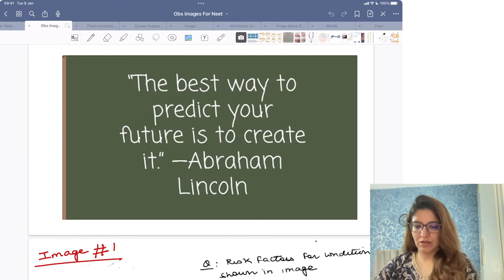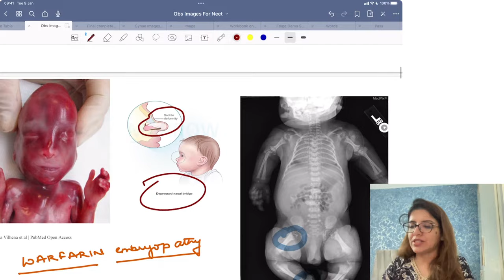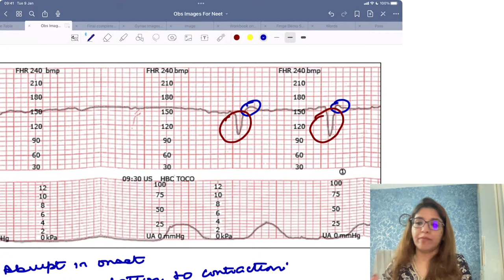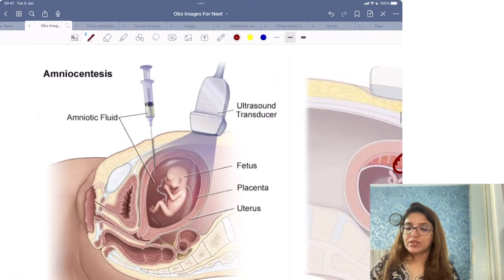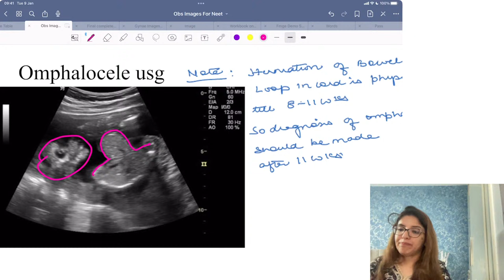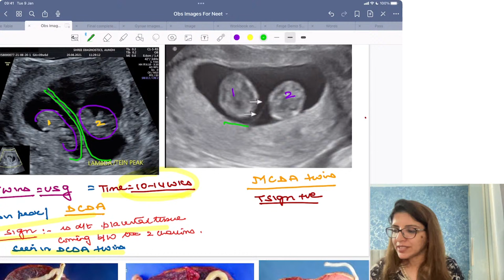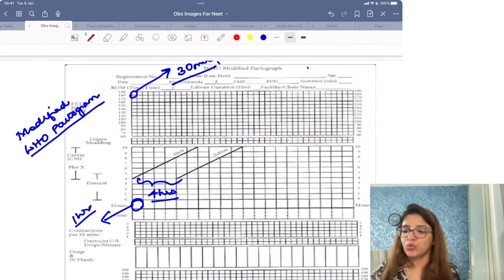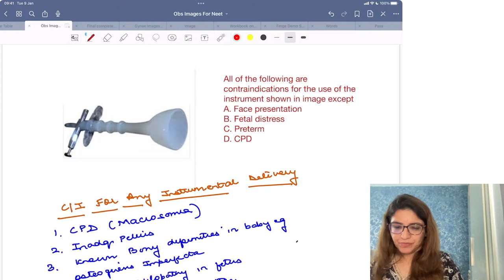Last minute revision of important images in obs for neet pg 2023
most high yielding discussion of important images of obs for neet 2023 - covering all important mcqs and imortant topics . Must watch video on obs and gynae for neet pg and fmge .